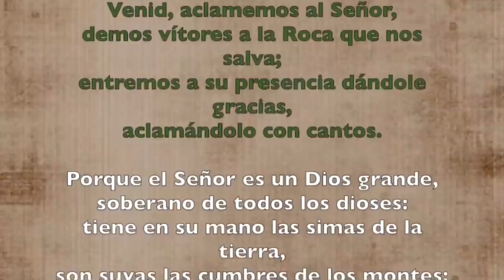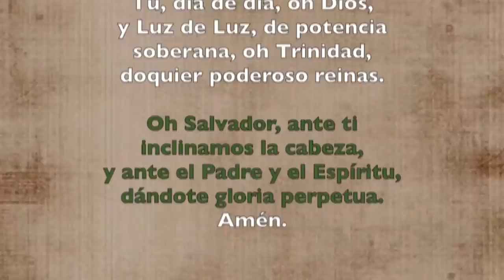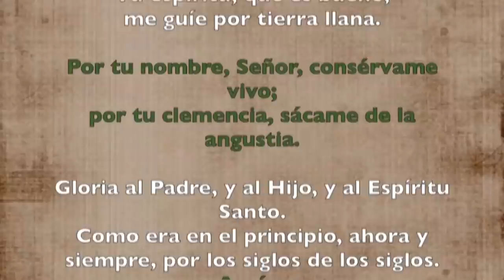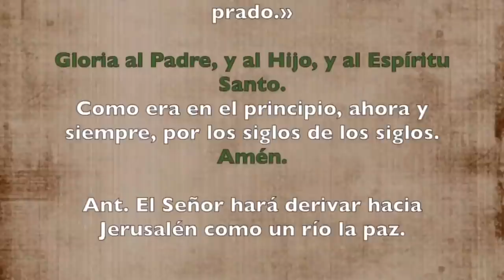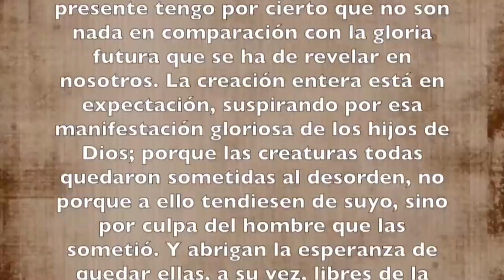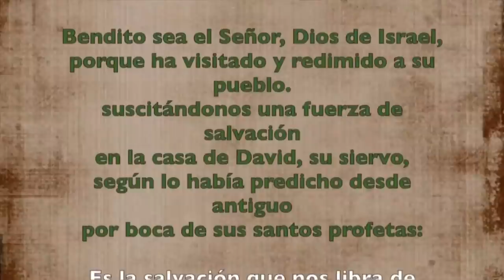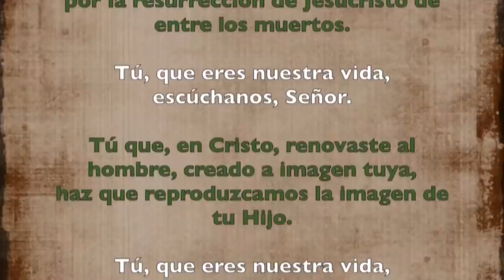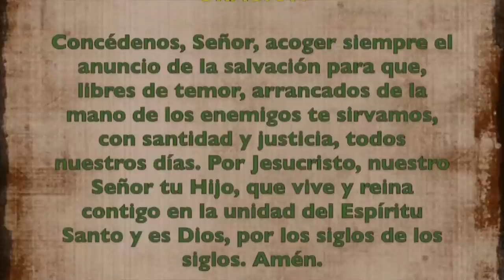Oración de la mañana (Laudes), JUEVES XII semana del T. Ordinario | Padre Sam